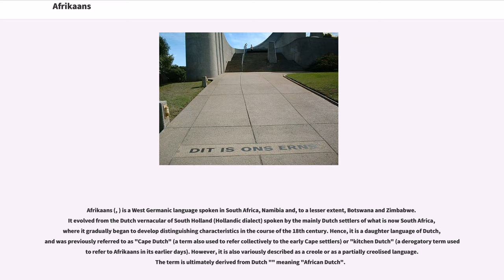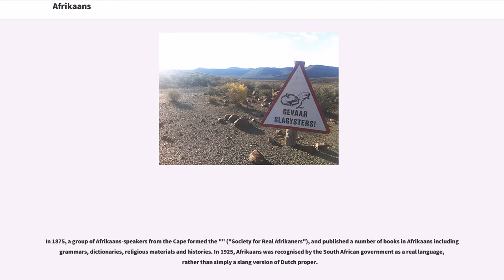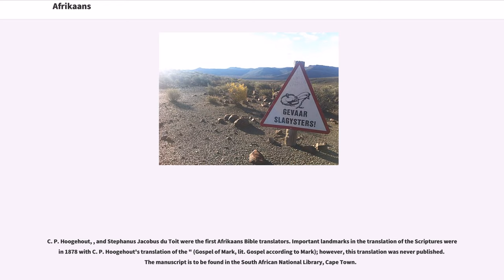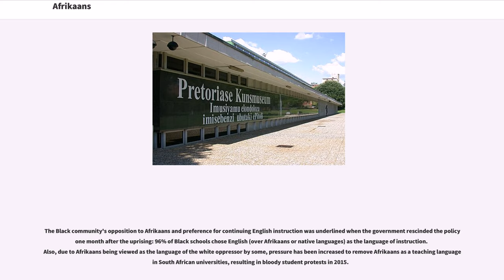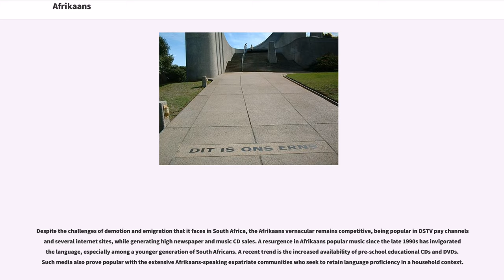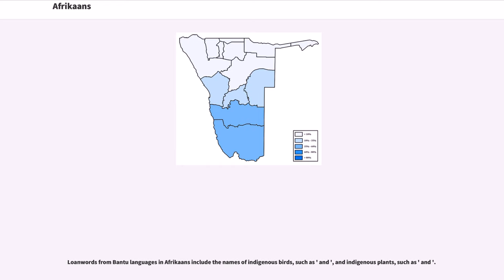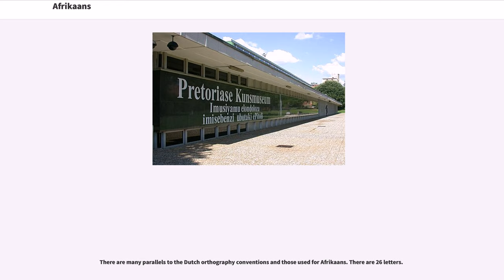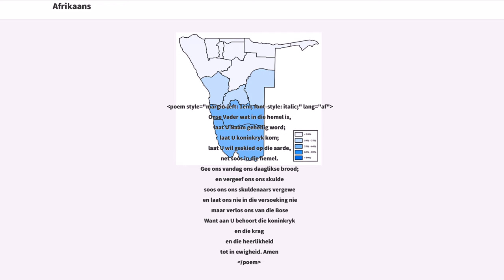Afrikaans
Dutch-based pidgins and creoles
Analytic languages
Languages of Botswana
Languages of Namibia
Languages of South Africa
Languages of Eswatini
Low Franconian languages
Subject–object–verb languages
Verb-second languages

Afrikaans (, ) is a West Germanic language spoken in South Africa, Namibia and, to a lesser extent, Botswana and Zimbabwe. It evolved from the Dutch vernacular of South Holland (Hollandic dialect) spoken by the mainly Dutch settlers of what is now South Africa, where it gradually began to develop distinguishing characteristics in the course of the 18th century. Hence, it is a daughter language of Dutch, and was previously referred to as "Cape Dutch" (a term also used to refer collectively to the early Cape settlers) or "kitchen Dutch" (a derogatory term used to refer to Afrikaans in its earlier days). However, it is also variously described as a creole or as a partially creolised language. The term is ultimately derived from Dutch "" meaning "African Dutch".

Although Afrikaans has adopted words from other languages, including German and the Khoisan languages, an estimated 90 to 95% of the vocabulary of Afrikaans is of Dutch origin. Therefore, differences with Dutch often lie in the more analytic morphology and grammar of Afrikaans, and a spelling that expresses Afrikaans pronunciation rather than standard Dutch. There is a large degree of mutual intelligibility between the two languages—especially in written form.

With about 7 million native speakers in South Africa, or 13.5% of the population, it is the third-most-spoken language in the country. It has the widest geographical and racial distribution of all the 11 official languages of South Africa, and is widely spoken and understood as a second or third language. It is the majority language of the western half of South Africa—the provinces of the Northern Cape and Western Cape—and the fi...